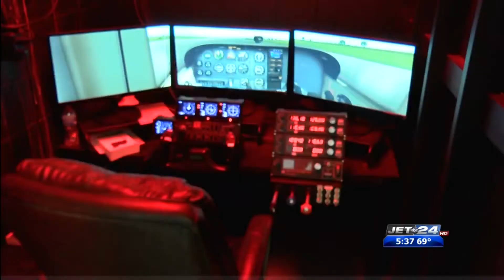North Coast Flight School is taking sign ups for Summer Youth Aero Academy Program